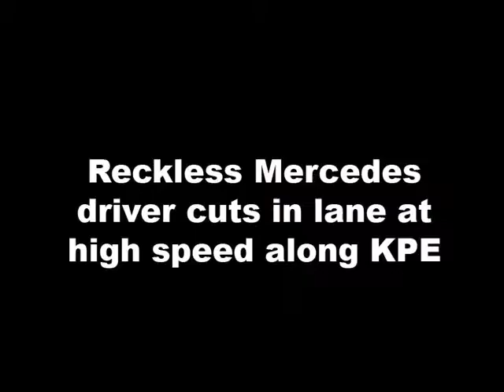Reckless Mercedes driver cuts into lane at high speed along KPE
Stomper Kevan was shocked when the driver of a black Mercedes abruptly cut into his lane as he was driving down the Kallang Paya Lebar Expressway (KPE) on Wednesday (Jun 14) at around 9.17am.